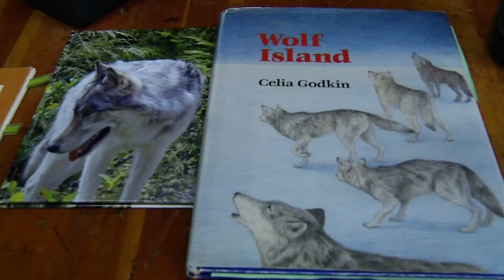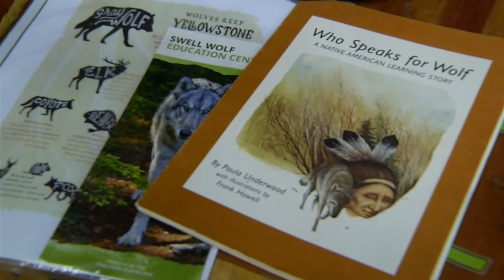Wolf Education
Ecole Margaret Jenkins Elementary decided to bring in a wolf to raise awareness around them as a keystone species. Tundra & Gary Allan helped dispel some of the myths around wolves that have been perpetuated throughout history in story books.